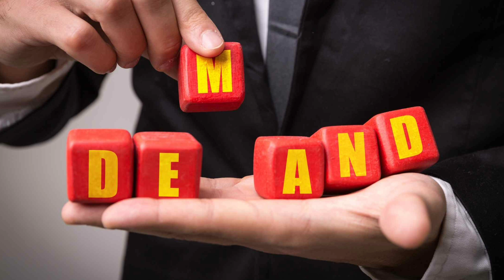அதிகம் கேள்விப்படாத புதுமையான தொழில்/ 365 நாட்களும் லாபம்/ நஷ்டம் இல்லாத தொழில்/ Small Business